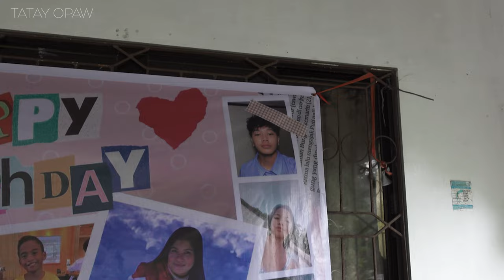LAAG TA sa Maravilla Beach, Tabuelan Cebu: Great Food, Even Better Company! | Tatay Opaw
TAN.AW NINYO GUYS BAHALAG GI BAGYO ME, PWERTE GIHAPON NAMO LINGAW OI.
Join us as we explore the beautiful Maravilla Beach in Tabuelan, Cebu! From the stunning seaside views to the delicious local food, this spot has it all. Whether you're here to relax, swim, or enjoy a meal with friends, Maravilla offers the perfect blend of good vibes, good food, and great company. Watch the full experience and get a taste of paradise!

To get to Maravilla Beach in Tabuelan, Cebu, here are the common travel options:

From Cebu City:
1. By Bus:
Head to the North Bus Terminal in Cebu City.
Take a bus bound for Tabuelan. These buses usually take around 3-4 hours, depending on traffic and stops.
Once in Tabuelan, you can take a motorcycle (habal-habal) or tricycle to Maravilla Beach, which is just a short distance away from the town proper.

2. By Private Car:

Drive northwest from Cebu City via Transcentral Highway or Cebu North Road.
Follow the road to Tabuelan, passing through Toledo City and several other towns.
You can use navigation apps like Google Maps to help you with the route.
The drive typically takes 3-4 hours, depending on the traffic.

3. By Van (V-Hire):

Head to the van terminal near SM City Cebu or Ayala Center Cebu and look for vans headed to Tabuelan.
Similar to buses, the trip will take around 3-4 hours.
From Tabuelan, take a habal-habal or tricycle to Maravilla Beach.

Make sure to bring some essentials like food and water for the trip, as some parts of the route are remote.

Get ready to feast your eyes and satisfy your cravings with Tatay Opaw Channel's mouth-watering Cooking and Eating Mukbang of Filipino and Cebuano cuisine! From the rich flavors of Balbacua and Bakasi Soup #5 to the sweetness of Humba Bisaya and beyond, our channel serves up more than just food - it's a whole experience! So sit back, relax, and join us for a delicious adventure - welcome to Tatay Opaw Channel!